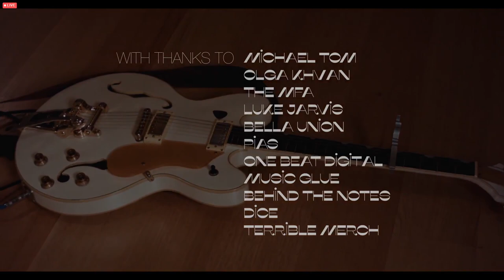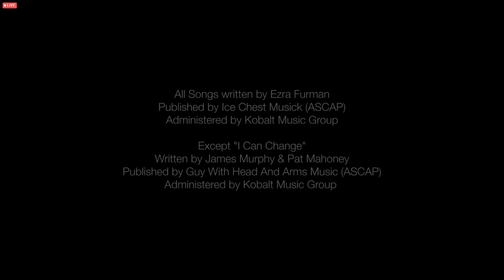Ezra Furman - Live at the Museum of Fine Arts, Boston, MA - 11-1-2020